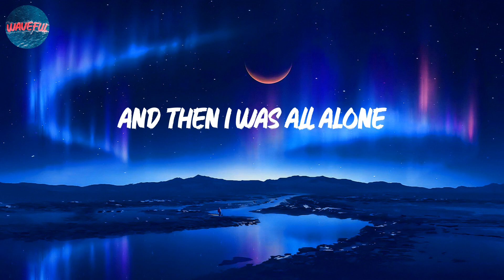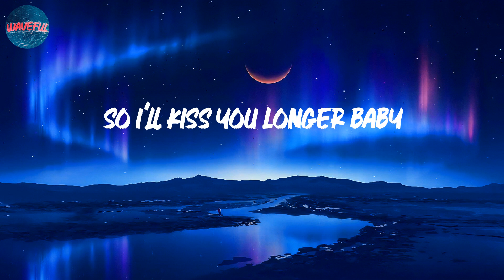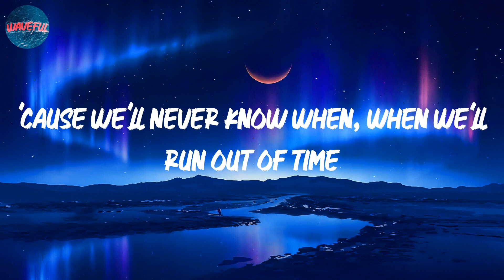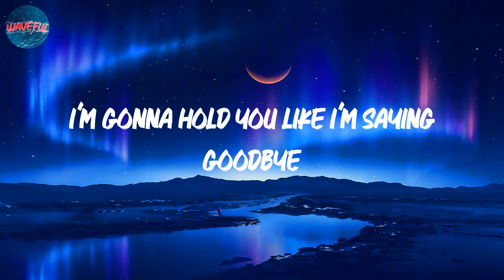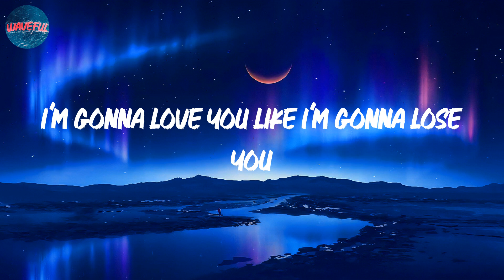Meghan Trainor - Like I'm Gonna Lose You (lyrics)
Lyrics: Meghan Trainor - Like I'm Gonna Lose You